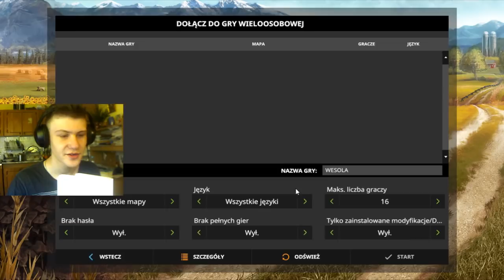JAK ZAGRAĆ NA DWIE FARMY W FARMING SIMULATOR 17 | ODDZIELNE KONTA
W tym filmie powiemy jak zagrać w farming simulator 2017 na dwie farmy albo więcej z całkowicie oddzielnym majątkiem. Dzięki pokazanej modyfikacji macie oddzielne konta bankowe i każdy ma swoje własne pieniążki.